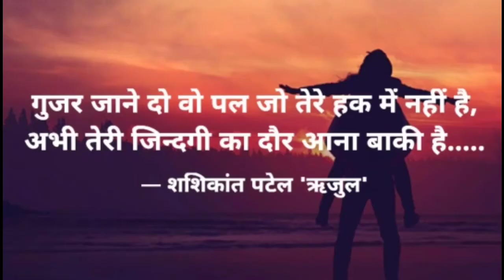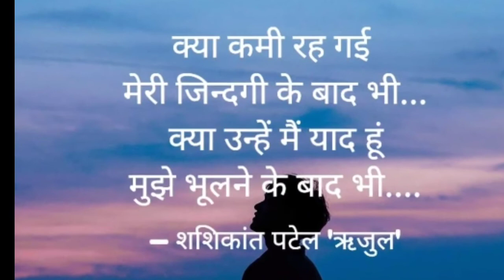कुछ लफ्ज़ कुछ बात, The new video 😊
The new quotation for life love and education has been uploaded on.
मुझे प्रतिलिपि पर फॉलो करें :
भारतीय भाषाओँ में अनगिनत रचनाएं पढ़ें, लिखें और दोस्तों से साझा करें, पूर्णत: नि:शुल्क